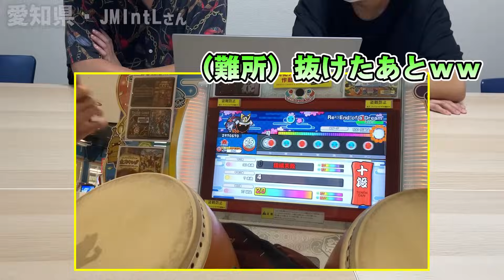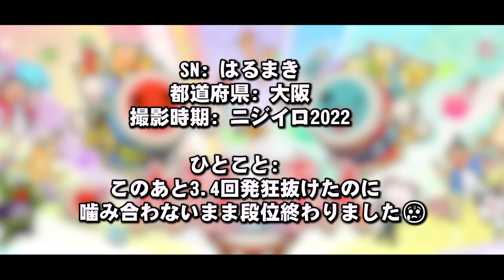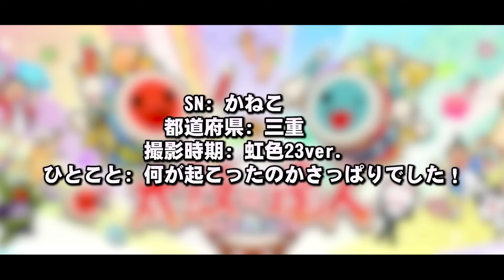太鼓の達人の『ヤバい叩き間違え』を募集したら面白すぎたｗｗｗ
Speaker: Minamitori、たくみ
Twitterで100件以上の募集をいただき、その中から選ばせていただきました！
めっちゃ面白かったです、参加してくれた皆様ありがとうございました

2025年より運用を開始いたしました、ぜひ追加お願いします！